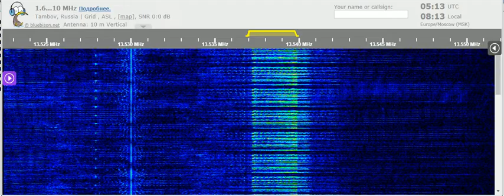26 07 2021 Number station S11a Cherta in Russian to Eu 0510 on 13537 unknown tx site in USB